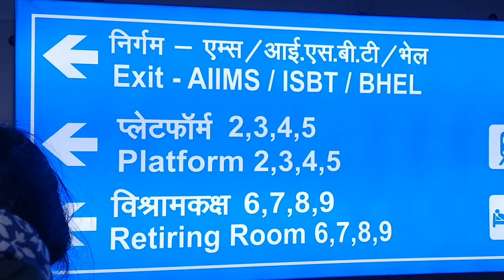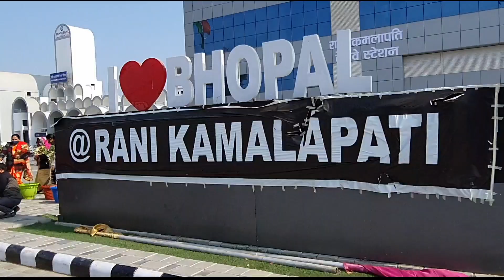Some sweet bitter life update 😔😊| bhopal again | going to 10 number market bhopal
Hi everyone,

life is full of unexpected moments . I am sharing my life updates with you. I will also be showing you 10 number market in bhopal.
hopefully you all will enjoy that❤

IMPORTANT NOTICE:

I don’t take any credits of any music or songs in my video. Copyright Disclaimer Under Section 107 of the Copyright Act 1976, allowance is made for Fair Use for purposes such as criticism, comment, news reporting, teaching, scholarship, and research, Fair use is a permitted by copyright statute that might otherwise be infringing, Non-profit, educational or personal use tips the balance in favor of fair use.